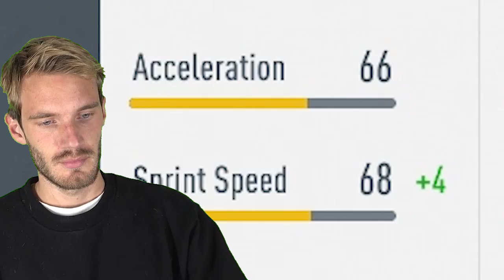THE GOAT IS BACK!!!🐐🐐🐐 | IF TALISCA PLAYER REVIEW FIFA 20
85 INFORM TALISCA REVIEW FIFA 20!!!